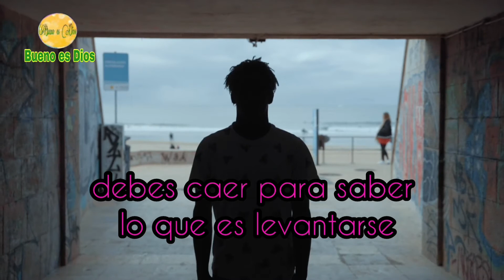Palabras sabias "DEBES QUEDARTE SOLO PARA APRECIAR LA COMPAÑIA"